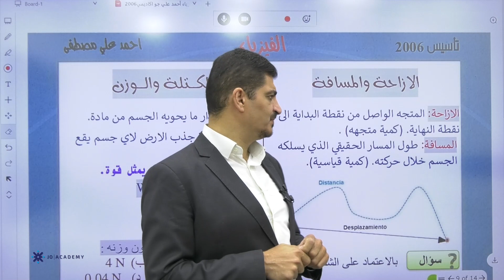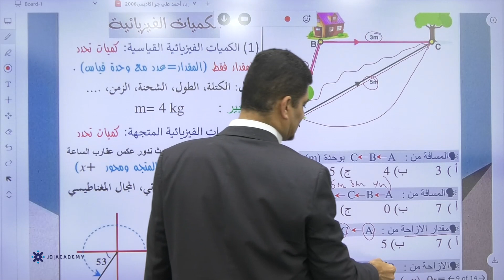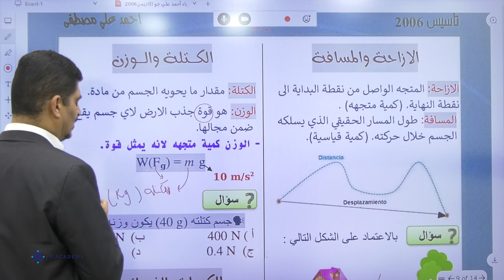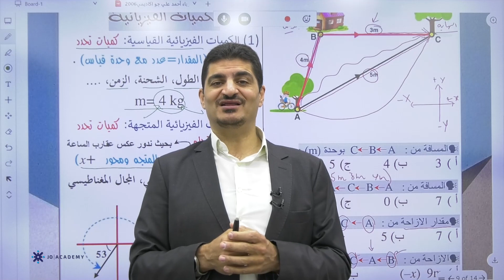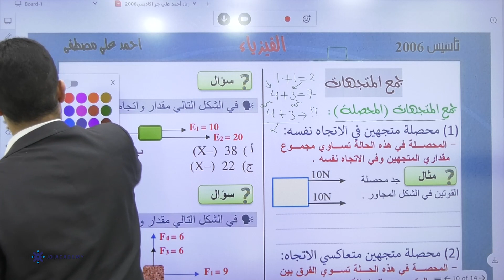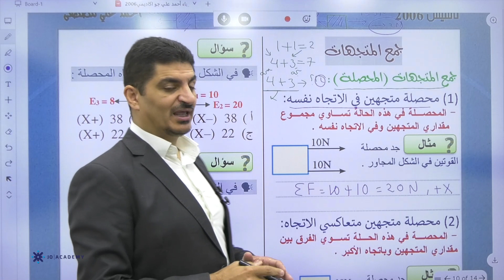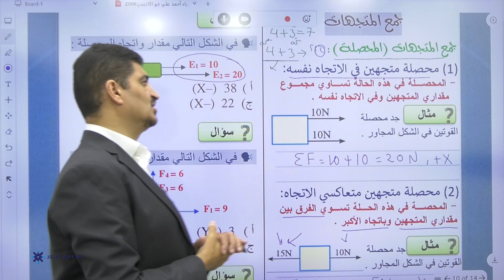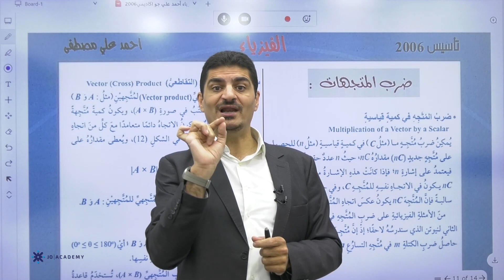تأسيس توجيهي_2007 | أ. احمد علي | فيزياء الحصة الخامسة